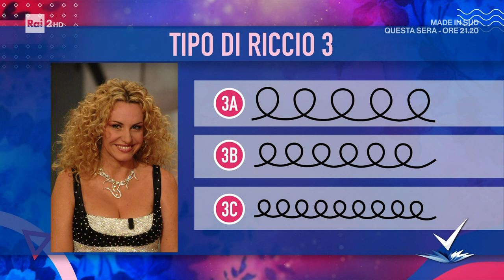Fulvio Tirrico - Ogni riccio, un capriccio! - Detto Fatto 18/04/2022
- Con il curly coach di "Detto Fatto" Fulvio Tirrico ogni riccio non è un capriccio, ma un segreto da valorizzare con il giusto trattamento!